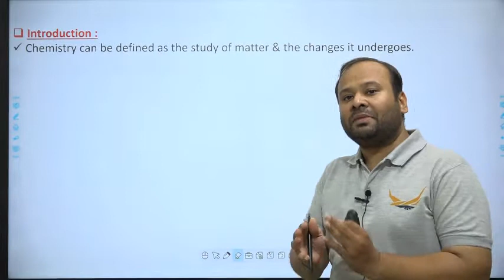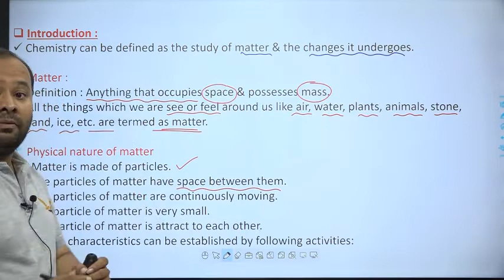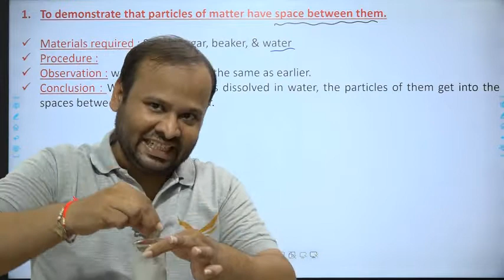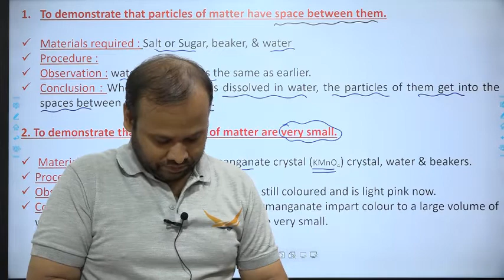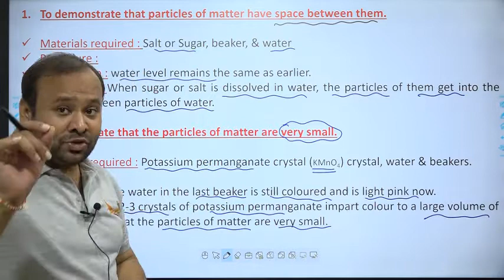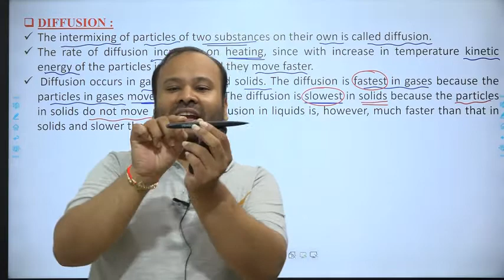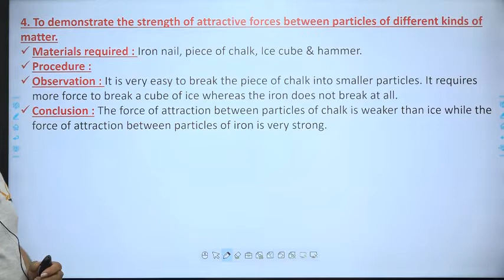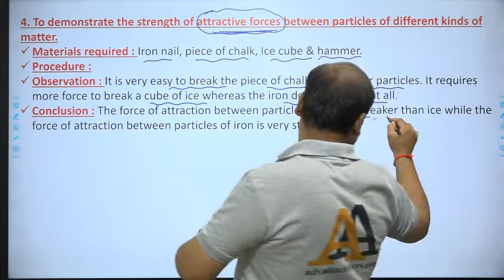16 09 IX Foundation Che Lec 1